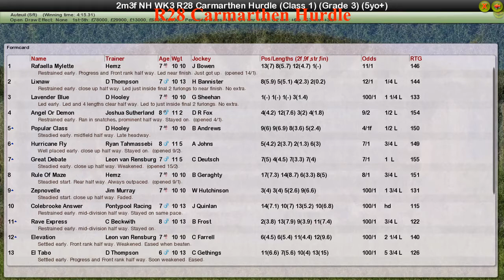NH WK3 R28 Carmarthen Hurdle